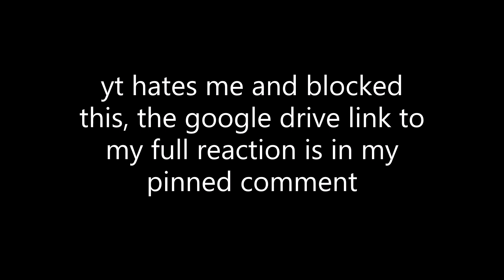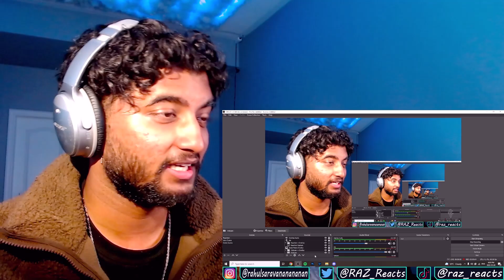LE SSERAFIM - 'FEARLESS' DEBUT SHOWCASE STAGE REACTION !! | **CHECK PINNED COMMENT**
This is my reaction to Le Sserafim's debut showcase stage for Fearless !! Their stage presence is AMAZING !! Yunjin especially KILLED it !! Hope you guys enjoyed my reaction !!